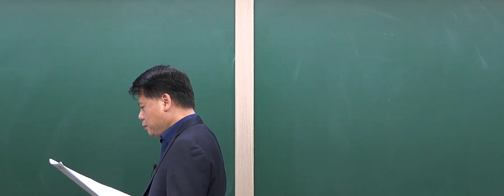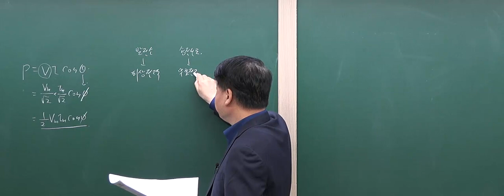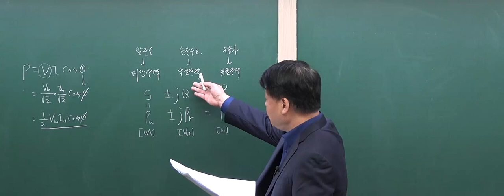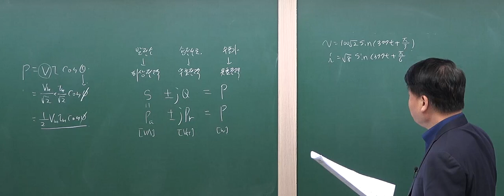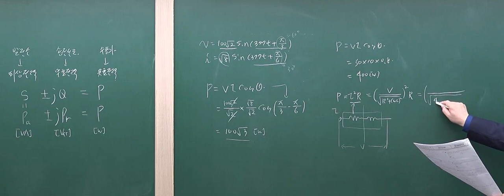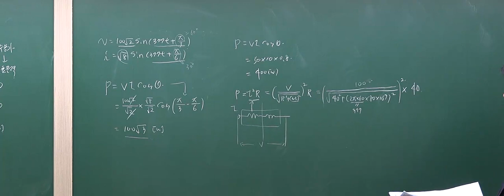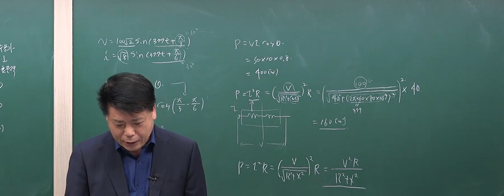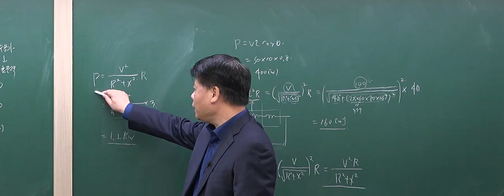[영역별 문제풀이] 회로이론 : 교류전력